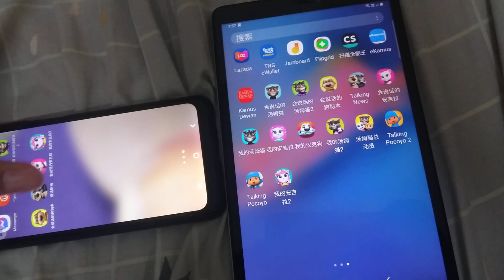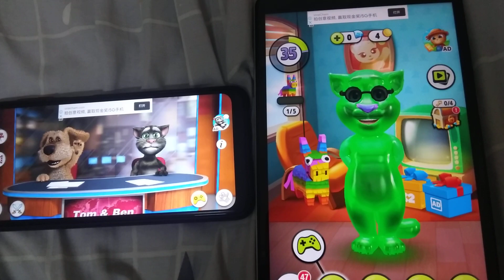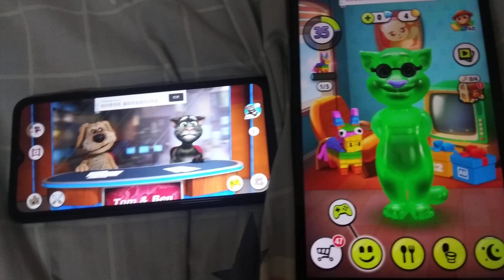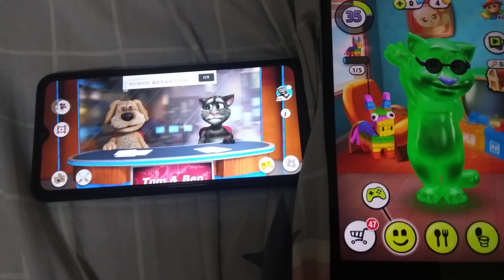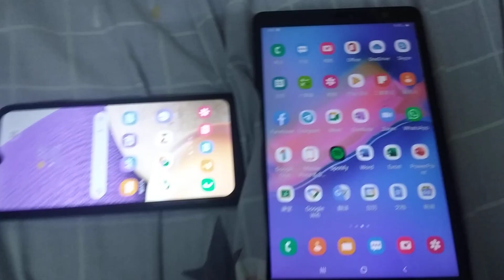Talking News & My Talking Tom Echo 2549